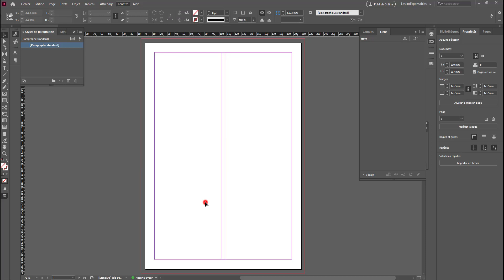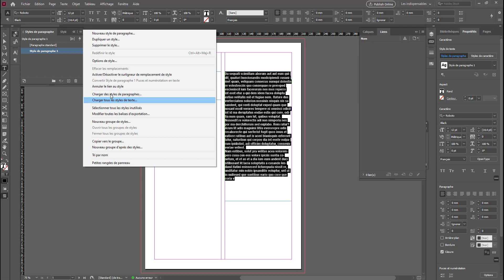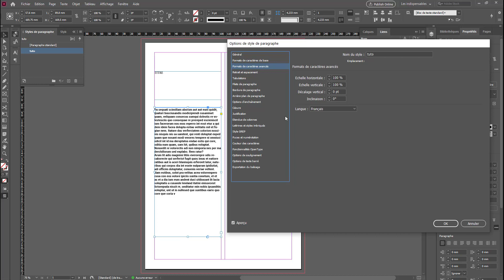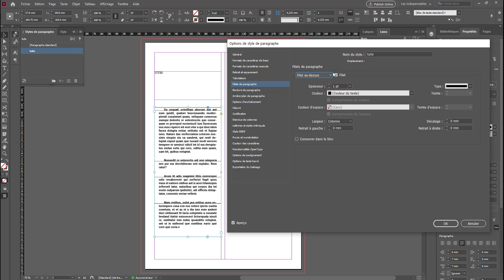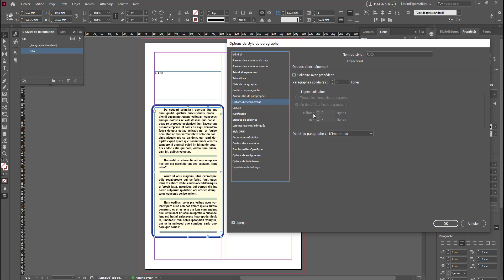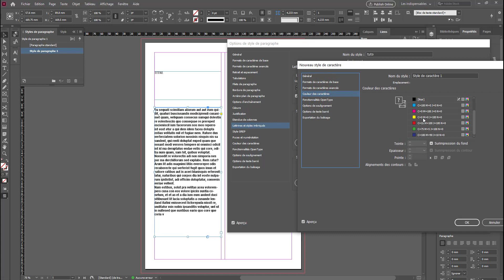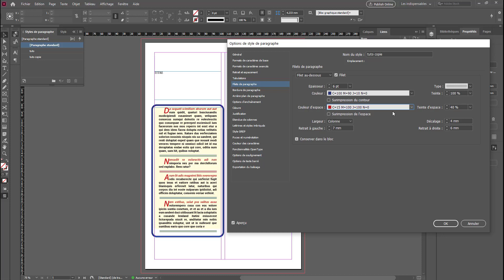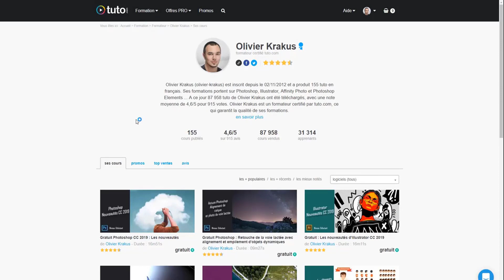Tutoriel InDesign CC - Les styles de paragraphe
Dans ce nouveau tutoriel InDesign CC, je vous invite à découvrir les styles de paragraphe. Cette option vous permettra de gagner beaucoup de temps lors de vos mises en pages et projet sur InDesign !